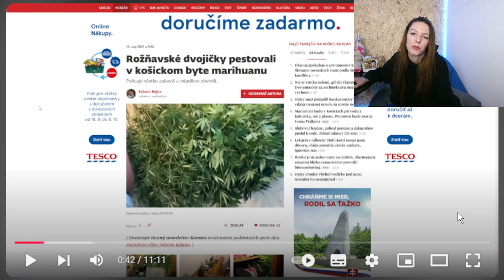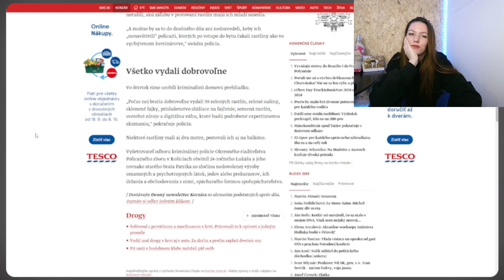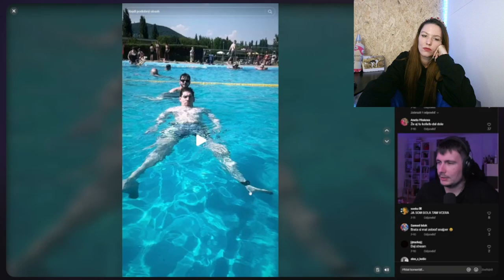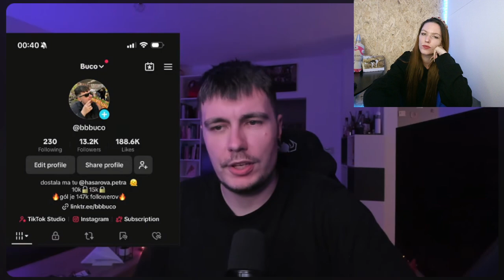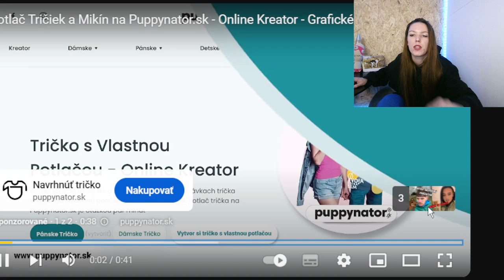Nezákonný vzťah ? Toto podporujete.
tajredwitch

 tajredwitch

STREAMY TikTok
 tajredwitch.stream